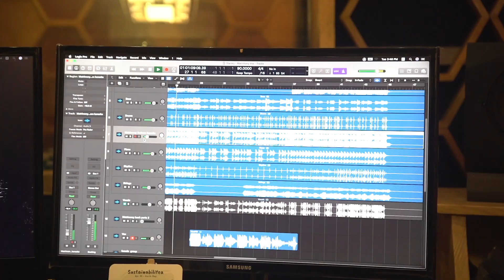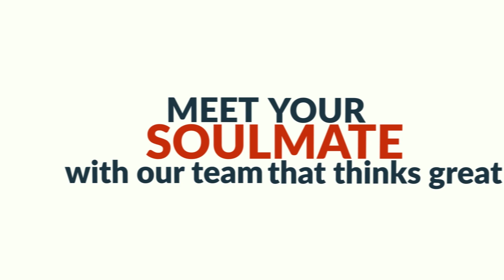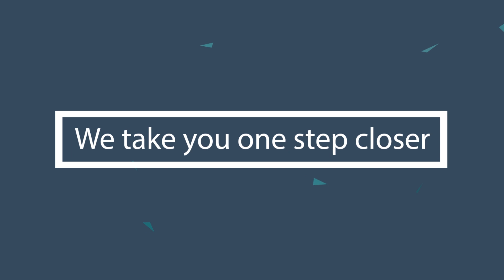Matrimony.com Anthem - Lyrical Video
"If music be the food of love.. play on" said Shakespeare. Music is not only the food but the language of love. It's indeed a proud moment for us to create an anthem for matrimony.com to celebrate love and relationships. The anthem is a total team effort completely done by the internal associates of matrimony.com. We will soon release the officially choreographed video as well. Celebrate love ! Celebrate relationships ! Celebrate the bond of marriage ! Life is indeed a fairytale!

Lyricist, Music, Keyboard: Stanley John
Guitarist: Richard Paul
Singers: Aishwarya, Bhavika, Sangavi, Kamaljit, Maurice, Praveen
DOP: Fenner & Praveen
Editor & Designer: Fenner
Studios: Atrium Studios, Christ Studios
Program Manager: Maurice
Special Thanks: Muruga, Rajesh, Robert, Shaista